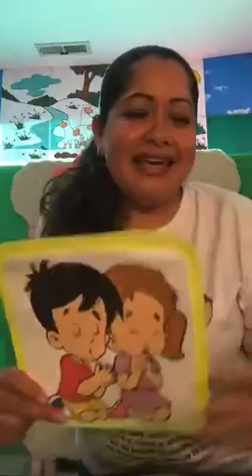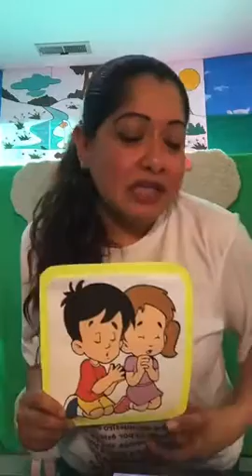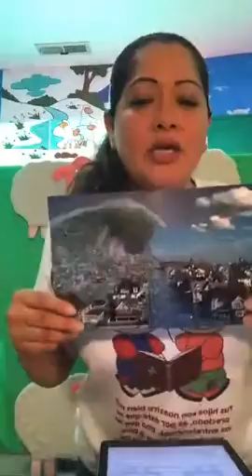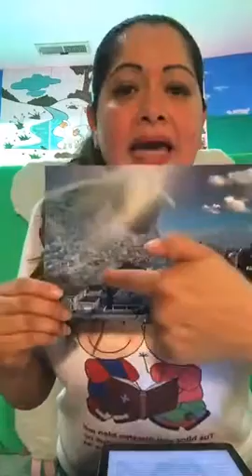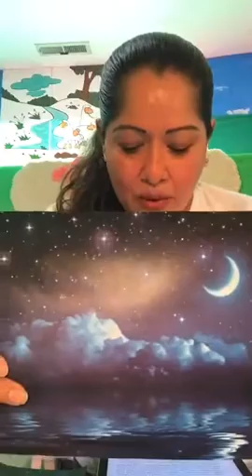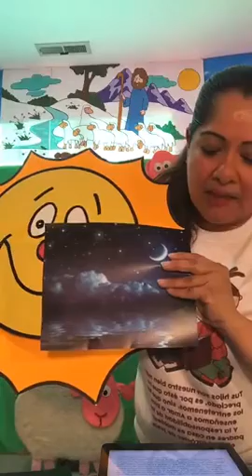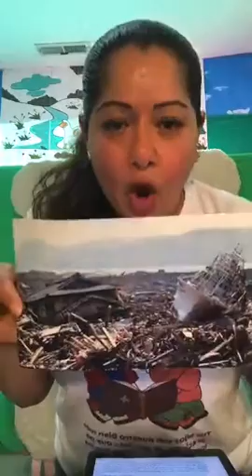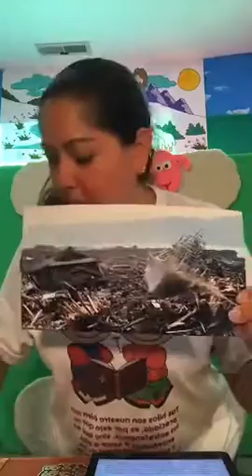Koinonia Elim Chicago, Junio 27 2020